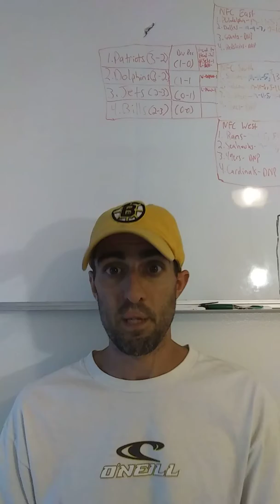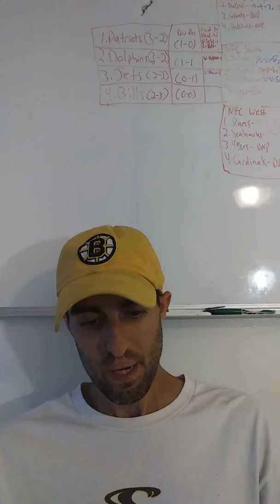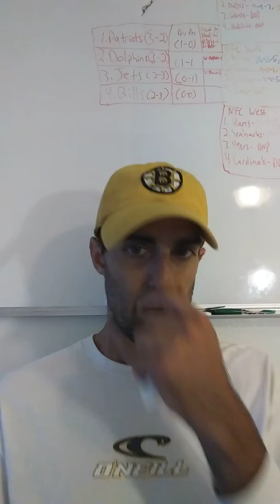BRUINS LOOK TO MAKE IT 3 IN A ROW VS OILERS